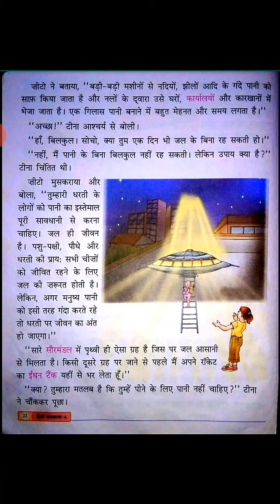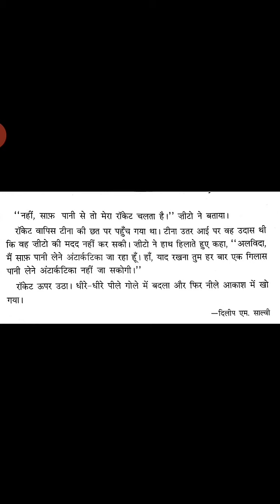पानी की खोज । भाग -२। हिन्दी। CLASS-4 l DAPS-1 l Hasina